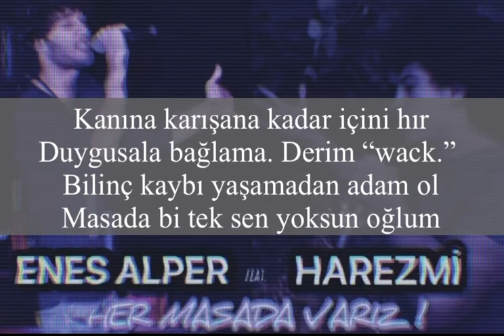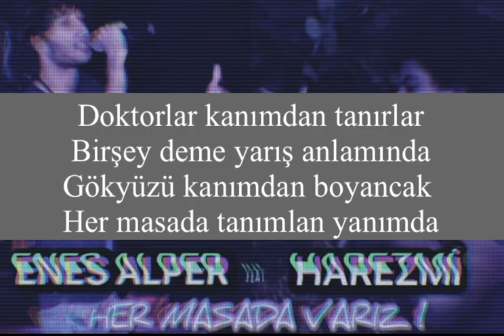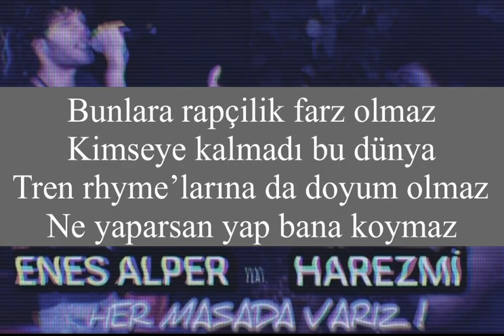Enes Alper & Harezmi - Her Masada Varız! [Psytrance / Dubstep] 2022